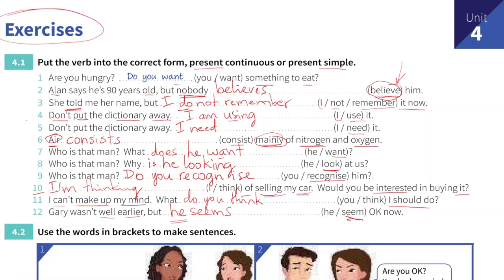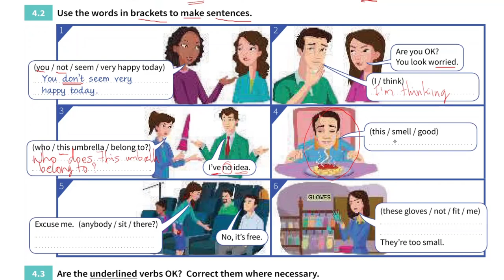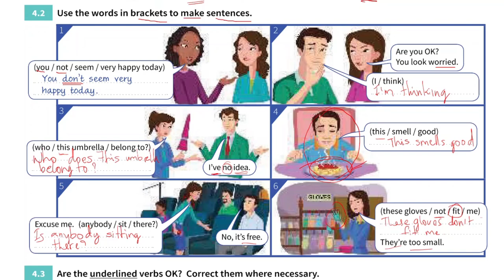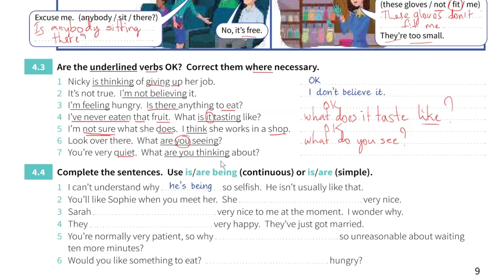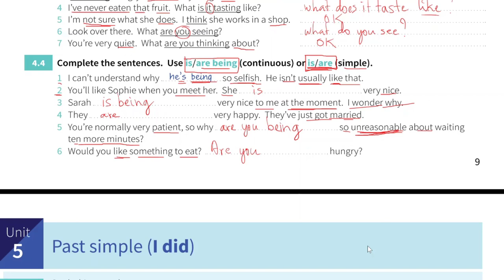English Grammar In Use - មេរៀនទី ៤ ភាគទី ២ ប្រៀបធៀប បច្ចុប្បន្នកាលកំពុងបន្ត និង ធម្មតា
English Grammar In Use - មេរៀនទី ៤ ភាគទី ២ ប្រៀបធៀប បច្ចុប្បន្នកាលកំពុងបន្ត និង ធម្មតា l Unit 4b Present Continuous and Simple

☑ ចេះប្រើប្រាស់វេយ្យាករណ៍ច្បាស់លាស់
☑ បណ្តុះទម្លាប់រៀនប្រកបដោយប្រសិទ្ធភាពខ្ពស់
🕗ចំណាយពេលត្រឹមតែកន្លះម៉ោងក្នុង១ថ្ងៃ ក្នុងការបណ្តុះទម្លាប់រៀន ដើម្បីបញ្ចប់ English Grammar In Use ក្នុងពេល ៦ ខែ: